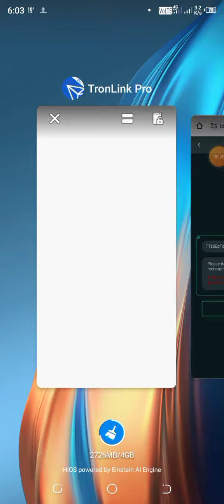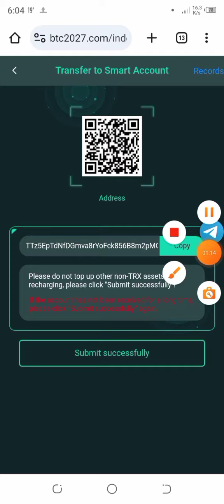😎btc2027.com 24 Trx Live Deposit Payment Proof in 14 11 2023👈